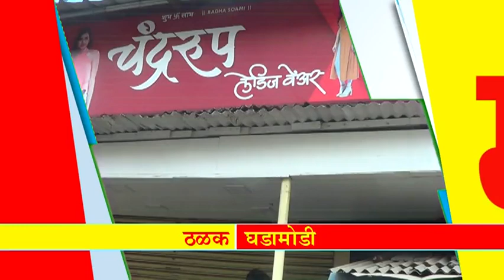*आजच्या ठळक बातम्या* 20.8.2018